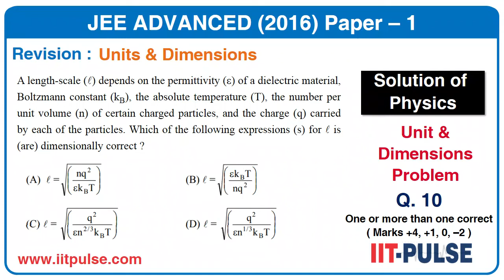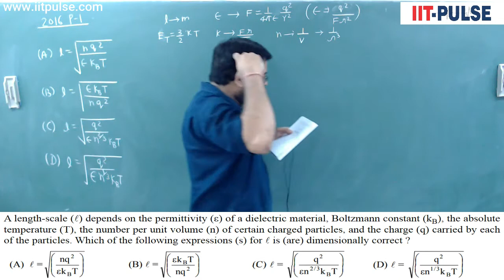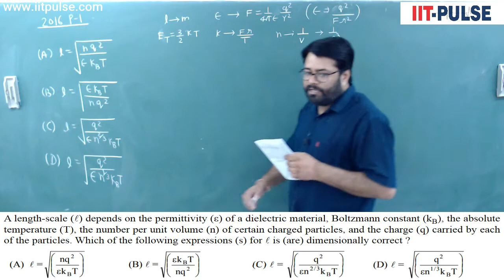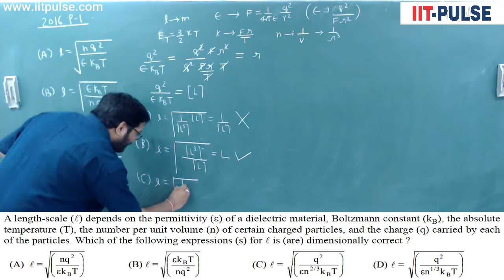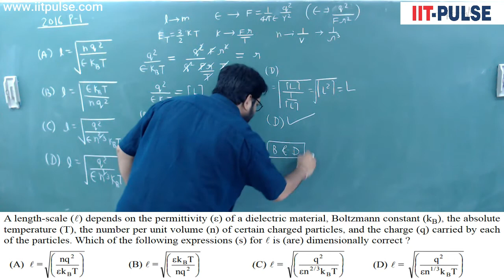Solution of JEE Advanced 2016 physics (Mechanics) P-1 Q.10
IIT PULSE is a Premier Organization preparing students for IITJEE/NEET and other prestigious engineering/medical entrance exams. We are blessed with unmatched record of producing highest success ratio of selections year after year for Long Term Classroom Programs and Concept Strengthening Classroom Programs.

Salient Features of Courses held at IIT PULSE :-

·         Exclusive Pattern-Proof Study Material

·         Problems Package with solved examples

·         Graded level of assignments

·         Regular Feedback

·         All India Test Series (AITS)

·         Grand Masters Package (GMP)

·         Daily Rapid Test (DRT)

·         Doubt-Clearing Sessions

·         OPEN TEST for JEE Main & ADVANCED/NEET/AIIMS etc.

·         On-line Test Series (OTS)

·         On-line quizzes covering all the topics

·         Doubt removal support

·         Proper Revision System

In this regard, we look forward for participation of more and more number of students from various near by regions and thereby facilitating the students to have knowledge of their preparations well in time. With this kind of joint effort, we sincerely and earnestly hope that we will be able to control large number of students of Indore & near by regions from migrating to various other places of country in pursuit of quality education.

“Let’s stand together for this motto & make Success a simple definition for future”